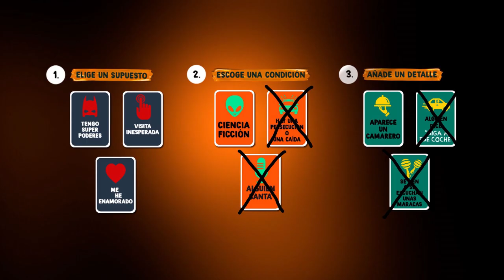Bucle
Bucle.Es la historia de amor perfecta. ¿o tal vez no?.Tal vez es la historia de amor con el final más triste que te hayan contado.Y como cuando éramos pequeños, pese a todo, nos encanta escucharlas una y otra vez.